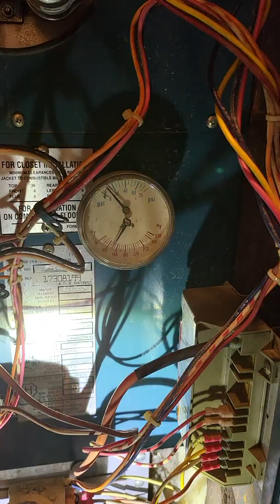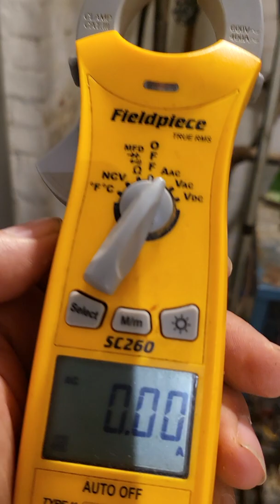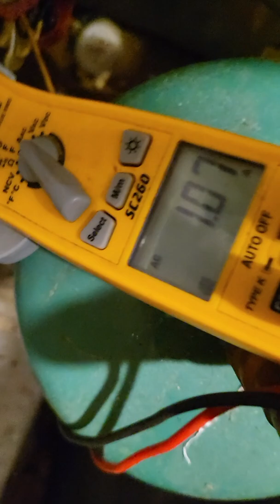How to Find The Circulator Pumps Problem in a Hot Water Heating System Without Using Any Tools P. 1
In this video you will learn how to find a circulator pumps problem in a hot water heating system.